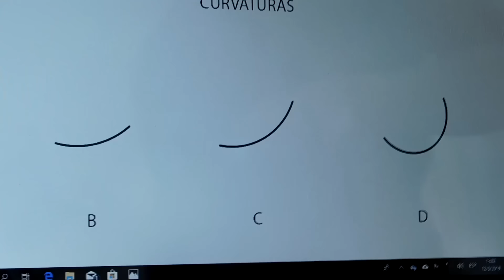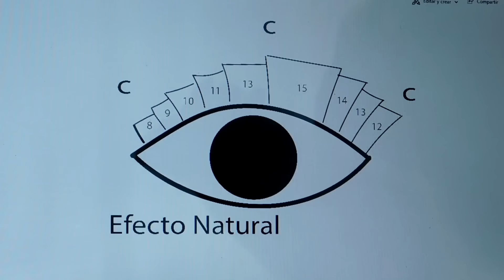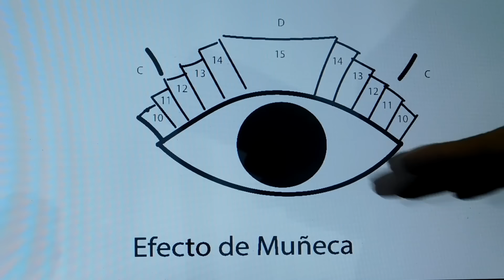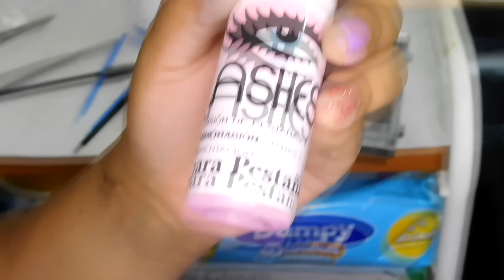EXTENSIÓN DE PESTAÑAS 👁 | PESTAÑAS PELO A PELO 👩‍🏫 | JENLOPMAKEUP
Tutorial para principiantes de Cómo pegar extensión de pestañas o pestañas pelo a pelo.